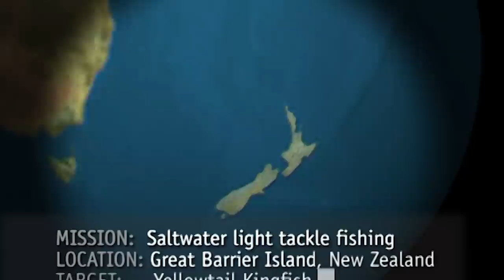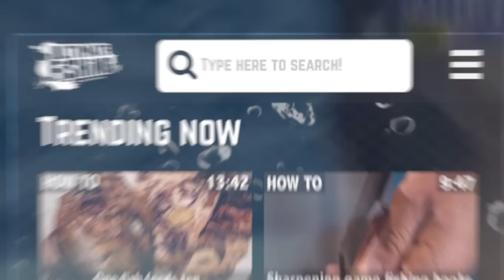Yellowtail Kingfish Madness Part 1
We are joined by Australian Fishing personalities, Lee Rayner and Paul Worsteling who arrive in New Zealand brimming with the famous Aussie confidence. Within minutes of leaving the boat ramp the Aussie boys were begging for mercy as kingfish after kingfish smashed everything they put in the water.